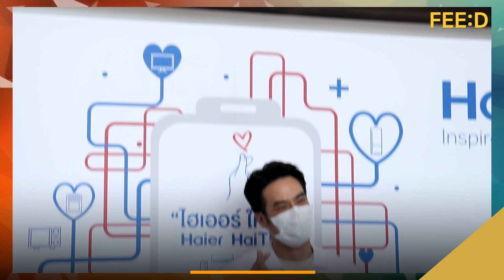บอย ปกรณ์ ปัดไม่ได้คลั่งรัก แค่จริงจังเรื่องความรัก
“ผมก็ไม่ได้เป็นคนที่คลั่งรักอะไรมาก แต่ก็เป็นคนที่ทุ่มเทให้ความรัก และหลายๆ คนก็อาจจะไม่เคยได้เห็นภาพผมในมุมแบบนี้ แต่พอมาเห็นก็เลยแซว ดังนั้นถ้าถามว่าผมทุ่มเทให้ความรักไหม ผมก็ทุ่มเทและก็จริงจัง”